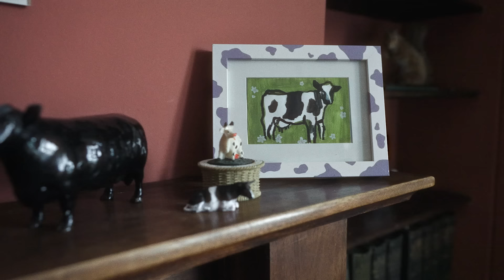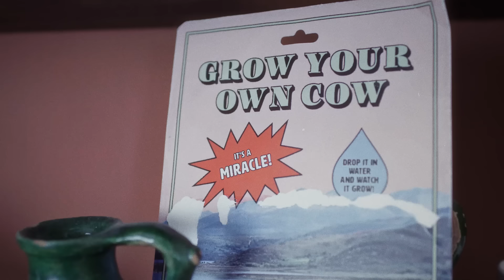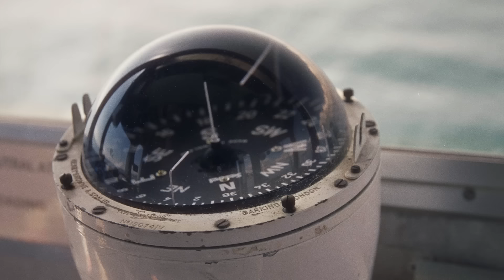Katy J Pearson - Miracle (dir. Joe Lycett)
"Miracle" is taken from the debut album 'Return', out now via Heavenly Recordings.

Featuring: Sarah Blowers
Trawlermen: Rory Grant & Nick Berthoud
Shanty Singers: Robert Pearson, Alfie Tyson Brown, Robbie Kessell, Nick Berthoud, Matt Buckingham & Rory Grant

Directed by: Joe Lycett
Produced by: Dan Chaput de Saintonge
Edited by: Joe Lycett & Dan Chaput de Saintonge
Director of Photography: Stu McCardle
Production Manager: Alexandra Knowlden
Production Co-ordinator: Charlotte Barrett
Production Designer: Ben Saunders
Art Department: Marie Dutton & Steph Dutton
Costume Design: Jenny Simmons
Animation: Phil Stagg
Colourist: Connor Coolbear
Drone Operation: Mark Champion & Simon Lane
Catering: Molly Shields